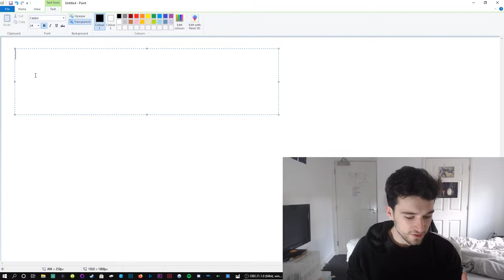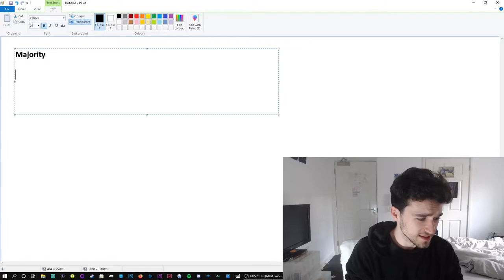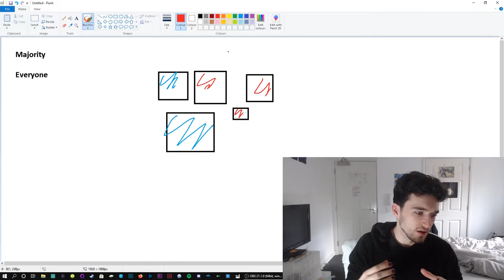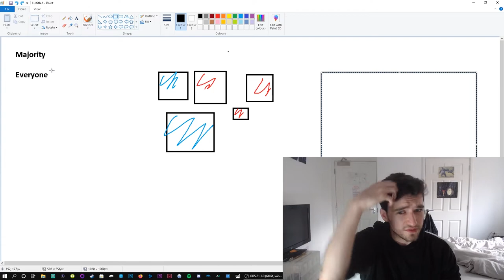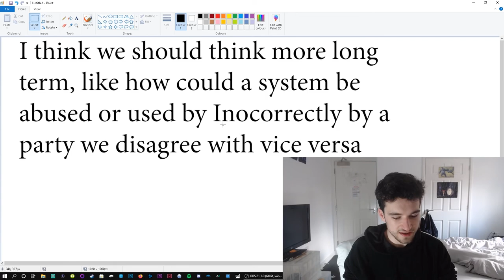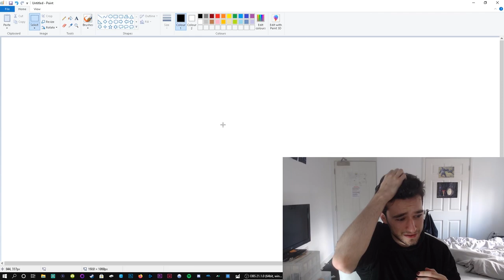Rambling about different voting systems, objectives and change.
Please Consider supporting me on Paetreon! : /Strontiummuffin